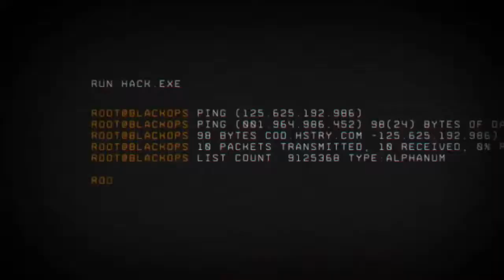#22 Muere o sobrevive...